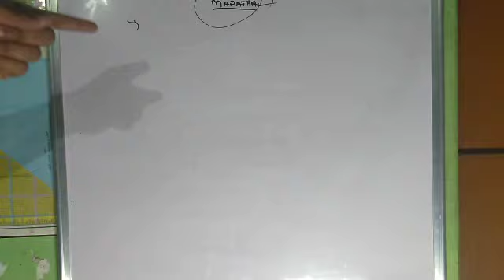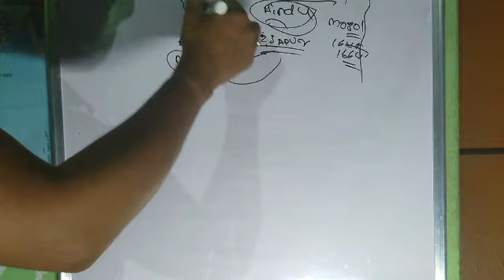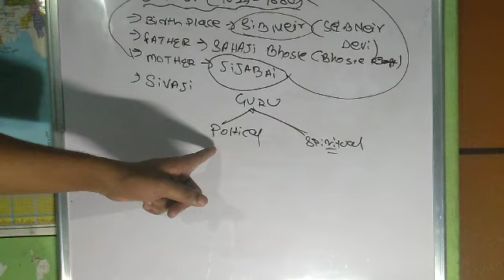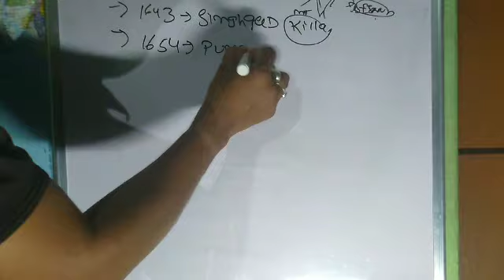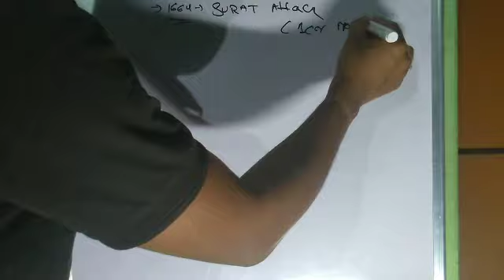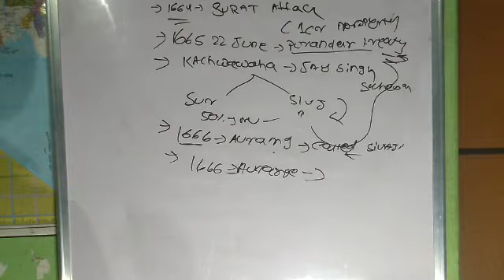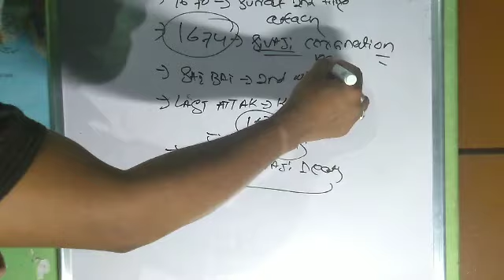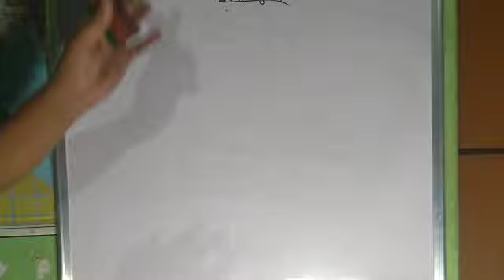HISTORY LECTURE PART 1//MARATHA EMPEROR'S//SSC//OPSC//